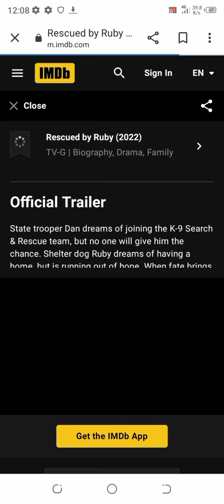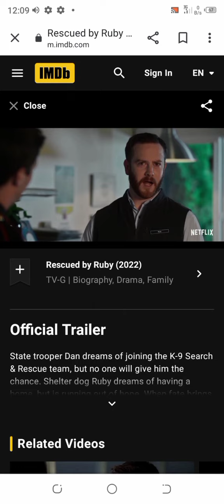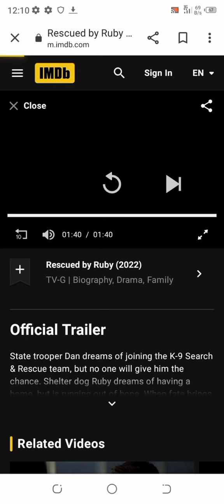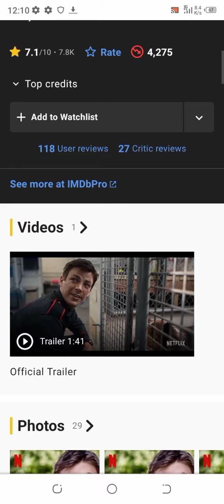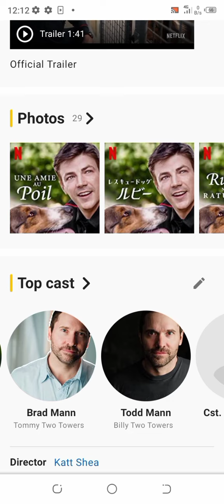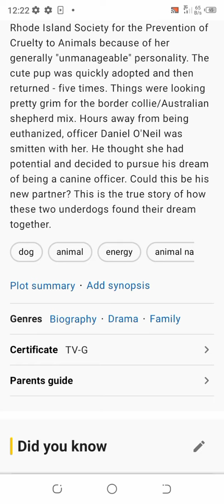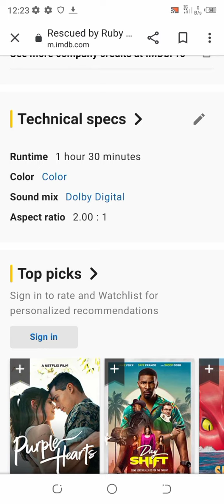Rescued by rubby hollywood movie review and imdb rating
All topics

Rescued by Ruby

2022

TV-G

1h 30m

Play trailer1:41

1 VIDEO

29 PHOTOS

BiographyDramaFamily

Chasing his dream to join an elite K-9 unit, a state trooper partners with a fellow underdog: clever but naughty shelter pup Ruby.

7.1/10

7.8K

4,275

Top credits

118User reviews

27Critic reviews

Videos1

Trailer 1:41

Official Trailer

Photos29

Top cast

Grant Gustin

Daniel O'Neil

Scott Wolf

Matt Zarrella

Kaylah Zander

Melissa O'Neil

Camille Sullivan

Pat Inman

Tom McBeath

Seamus Brady

Sharon Taylor

Sam Johnson

Eileen Pedde

Sergeant Amanda Grinnell

Graem Beddoes

Stu Inman

Jude Culham-Keays

Michael Inman

Teodoro Tannahill

Finn O'Neil

Giacomo Baessato

Rick McGuinness

David Allan Pearson

Mr. Conant

Brad Mann

Tommy Two Towers

Todd Mann

Billy Two Towers

Cst. Ashley Volk

Carolyn

Julian Robert Kato

Dog Trainer

Stephen Adekolu

Father

Wil Thompson

Teenager

Director

Katt Shea

Writers

Squire D. Rushnell(based on a true story by)

Louise DuArt(based on a true story by)

Karen Janszen

All cast & crew

Production, box office & more at IMDbPro

6.6

Blue Miracle

Watchlist

6.7

Watchlist

6.3

Vicky and Her Mystery

Watchlist

5.2

The Royal Treatment

Watchlist

6.3

Benji

Watchlist

7.4

Watchlist

5.8

Operation Christmas Drop

Watchlist

6.8

Dreamer

Watchlist

7.4

Kid Fitness Jungle Adventure Exercise Video

Watchlist

7.2

Watchlist

6.6

Mixtape

Watchlist

6.0

The Wolf and the Lion

Watchlist

Storyline

Ruby had an awful lot of energy. Her original owner surrendered her to the Rhode Island Society for the Prevention of Cruelty to Animals because of her generally "unmanageable" personality. The cute pup was quickly adopted and then returned - five times. Things were looking pretty grim for the border collie/Australian shepherd mix. Hours away from being euthanized, officer Daniel O'Neil was smitten with her. He thought she had potential and decided to pursue his dream of being a canine officer. Could this be his new partner? This is the true story of how these two underdogs found their dream together.

doganimalenergyanimal name in titlelife62 more

Plot summary

Add synopsis

Genres

Biography

Drama

Family

Certificate

TV-G

Parents guide